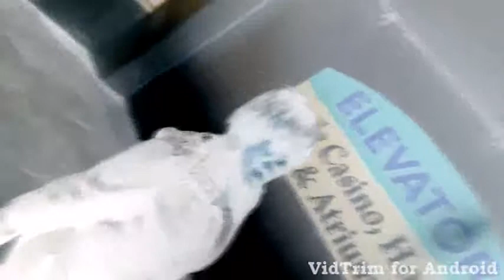Acapella it won't stop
Acapella